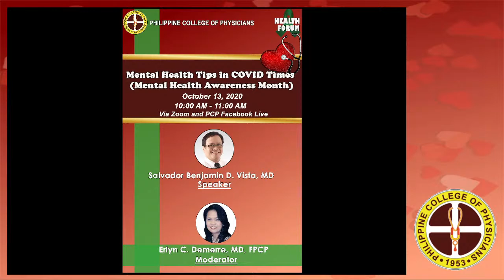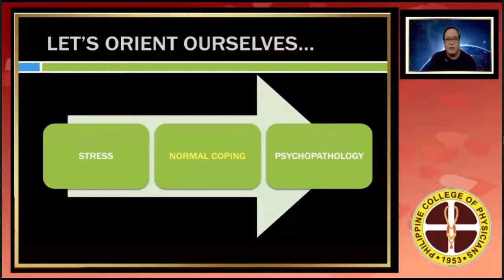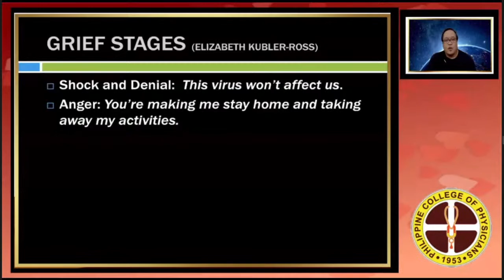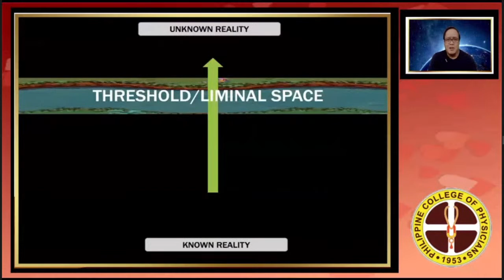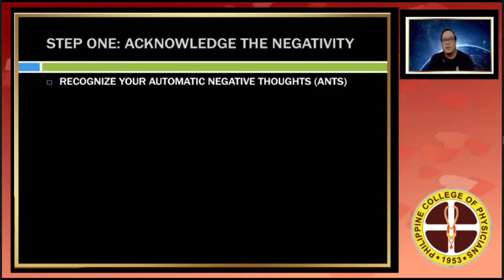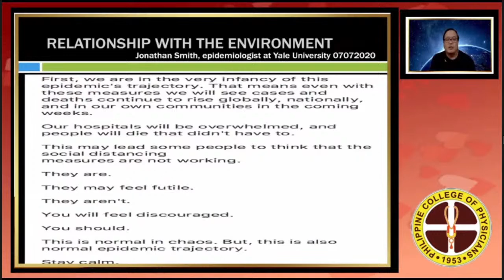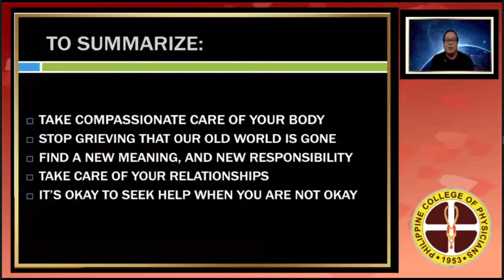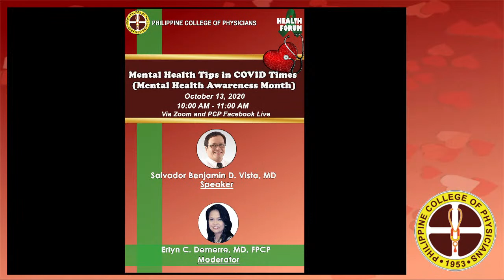Mental Health Tips in COVID Times (Mental Health Awareness Month)